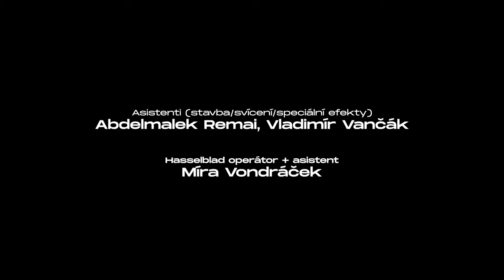Kampaň „Ne! v přírodě“ upozorňuje na nevhodné chování v lesích a parcích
Osvětová kampaň hlavního města „Ne! v přírodě“ si klade za cíl upozornit na nevhodné chování návątěvníků lesů a parků v Praze. Jedná se o společný projekt fotografa a art direktora Matěje Derecka Harda a odboru ochrany prostředí Magistrátu hlavního města Prahy. Do kampaně se zapojily různé známé osobnosti, například Jiří Korn, Tonya Graves nebo Eva Samková.